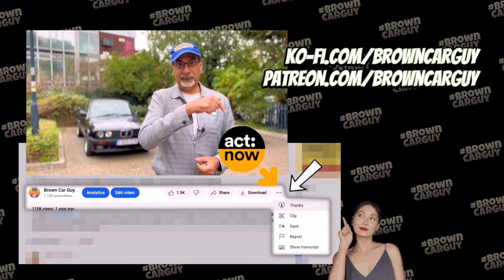New Classic Car Movie Announced | Interview with Star Tony Pitts on Car Culture & Mental Health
Join us in an exclusive interview with actor, writer, and director Tony Pitts, known for his roles in 'Emmerdale' and 'Star Wars: Rogue One.'
Alongside his partner, Coronation Street's Katherine Kelly, and producers Mark Vennis plus TV's Paul Cowland, they revealed that the movie 'Classic' would be going into production in 2024. In this exclusive interview, he talks about how the film celebrates the world of classic cars. Discover Tony's passion behind the project and its unique focus on 24 hours at a car event. Tony also shares insights into what cars represent for owners and enthusiasts and teases the film's anticipated release date. Don't miss these behind-the-scenes stories and Tony's unique perspective on the impact of cars in our lives and on our mental health.

This was the 2023 NEC Classic Motor Show - interview on Saturday 11 November 2023.